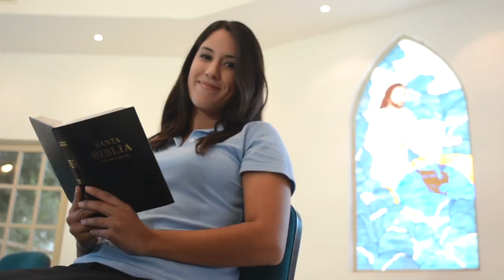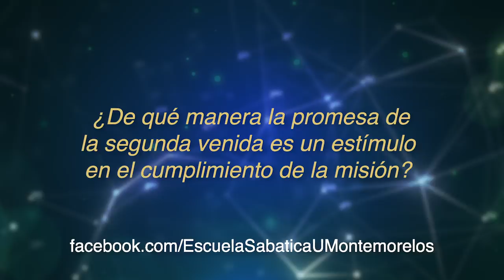Lección 1 3T 2018 "Me seréis testigos"